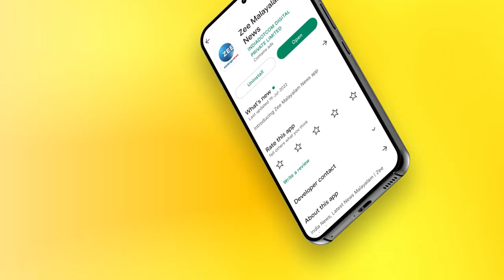Vinduja Menon | Malayalam Actress | സിനിമാ ജീവിതംതന്ന സമ്മാനം;വിന്ദുജാ മേനോന്‍ | Zee Malayalam News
സിനിമാ ജീവിതം തന്ന സമ്മാനം; വിന്ദുജാ മേനോന്‍